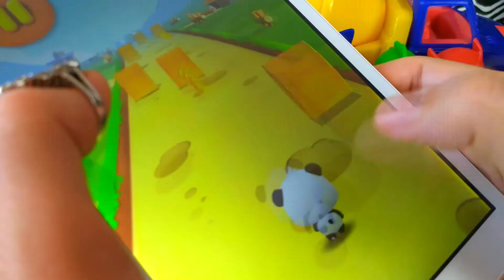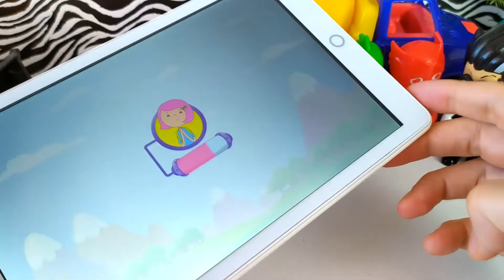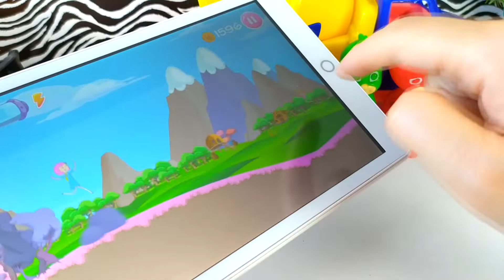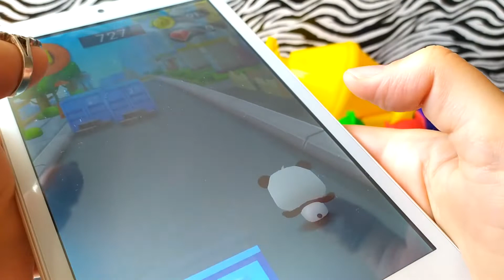PİJAMASKELİLERLE TRT ÇOCUK İBİ VE PANDA OYNUYORUZ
Merhaba sevgili arkadaşlar, güzel bir videoyla daha karşınızdayız.
Bu videomuz da Pijamaskeliler teneffüste tabletle oyun oynuyorlar. Hatta az kalsın derse geç kalıyorlar. Haydi izleyelim.

Oyuncak Evim Kanalı Polly Pocket, Lol Bebek ve daha pek çok eğlenceli video.

Merhaba. Biz kızımla birlikte eğlenceli, seviyeli, eğitici ve hoşgörü içeren videolar paylaşmaya özen gösteriyoruz.
Bizimle olduğunuz için çok teşekkür ederiz. İyi seyirler.
Sevgiyle kalın.